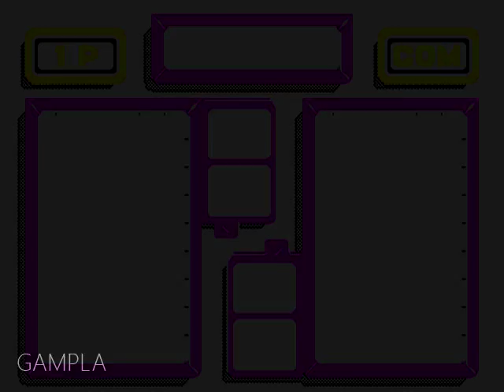Chou Yakyuu Miracle Nine SEGA Genesis